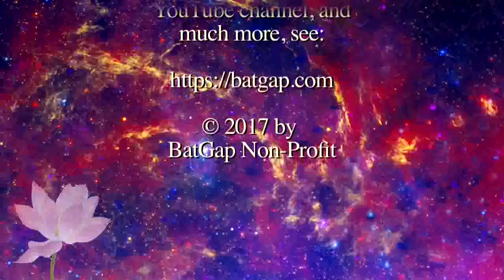Pamela Wilson - 2nd Buddha at the Gas Pump Interview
Chapters:
00:00:00 - Buddha at the Gas Pump Introduction
00:04:20 - Living in Rooted Spaciousness
00:07:35 - Joy in Heaven
00:10:59 - The Universal Language of Respect
00:14:21 - Noticing the Felt Sense
00:17:32 - The Value of Being Grounded and Established
00:21:02 - The Enlightenment of Dogs
00:24:03 - Experiencing Spiritual Evolution
00:27:48 - Liberating the Mind
00:31:09 - Stillness and Conditioning
00:34:18 - The Mysterious Nature of the Body
00:38:03 - The Basis of Activity and Rest
00:41:30 - The Intelligence of Life
00:44:33 - The Illusion of Control
00:47:33 - The Sense of Personal Self
00:51:02 - The Nature of Consciousness
00:54:20 - The Grace of Exhaustion
00:57:26 - The Role of Serotonin in Mood Regulation
01:00:46 - The Path of Least Action
01:04:07 - The Eternal Nature of Life
01:07:50 - The Quibble about Reincarnation
01:10:53 - Strength and Vulnerability
01:14:14 - Natural Retreats and Divine Beings
01:17:34 - The Power of Love and Respect
01:21:13 - The Language of the Heart
01:24:40 - The Art of Dismantling Defenses
01:27:55 - Divine Qualities and their Opposites
01:31:31 - Yudhishtira's Test by Lord Shiva
01:34:40 - Falling apart to make room for the new story
01:38:08 - Introduction to Pamela Wilson’s Offerings
01:41:08 - Music

Pamela Wilson celebrates 20 years of being on the road worldwide sharing Truth, Clarity, Love and the Joy of Being. Her new book The Golden Retriever's Guide to Joy is a distillation of everything she has noticed within, reading the Book of Life, within Stillness. She delights in getting to the Heart of the Matter, literally, finding the intelligent presence within all form and function. And then showing it its true nature.So, that emotion, sensation, the body and the mind can also return and stabilize as balanced rooted spaciousness. Join the fun, Life is simple within its complexity!